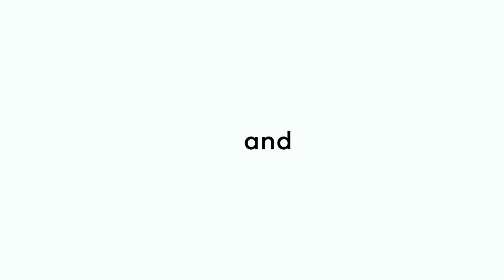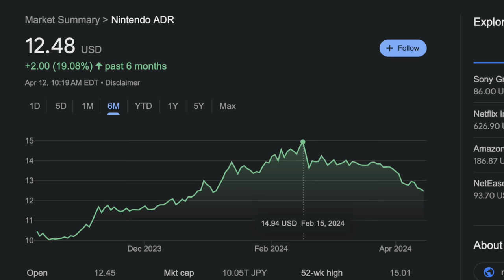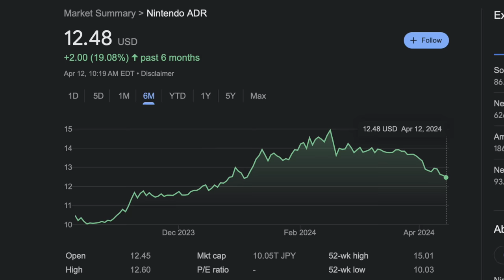There Might Be Some Bad News For A Nintendo Direct Soon...